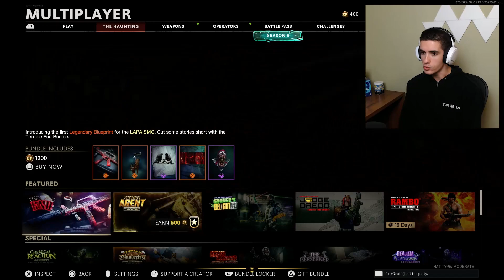THIS NEW SCREAM SKIN IS 😳 (THE HAUNTING)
love you guys OT GANG GANG
►Socials!